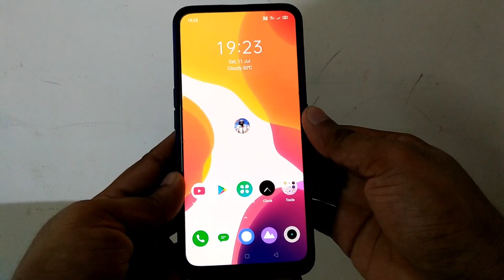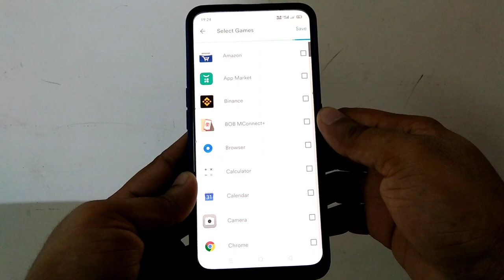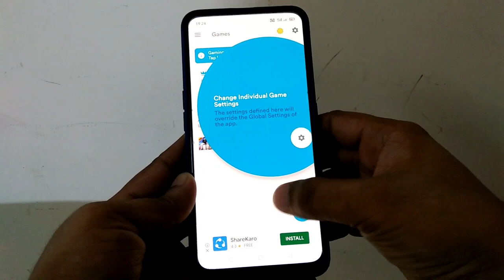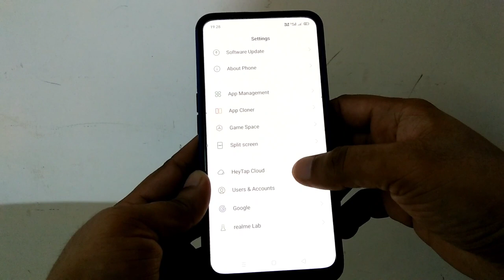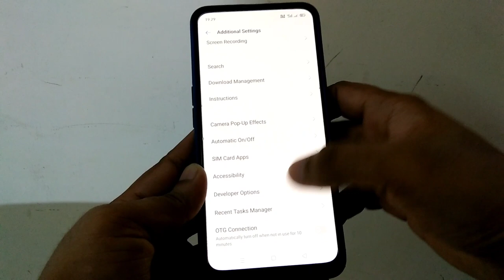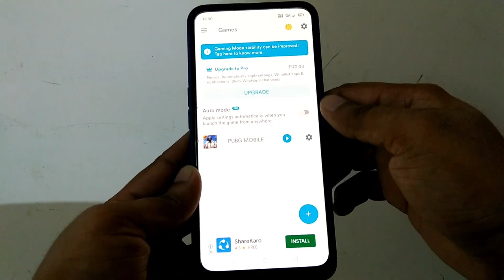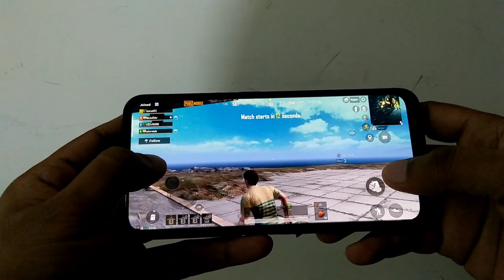How to Solve Lag Problem in Pubg Mobile 2020 !! Pubg Mobile me Lag Problem ko Kaise Thik Kare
Dosto aaj ke is video me bataya gaya hai kaise aap pubg mobile game ke lag problem ko thik kar sakte hai.

How to solve lag problem in pubg mobile 2020 !! Pubg lag problem kaise thik kare ?

Pubg lag problem kaise thik kare

Pubg lag problem solution

Pubg lag problem fix

Pubg lag problem kaise thik kare new trick

How to solve lag problem in pubg

How to solve lag problem in pubg mobile

How to solve ping problem in pubg mobile

How to fix ping problem in pubg game

How to fix lag problem in pubg game

How to fix lag problem in pubg lite